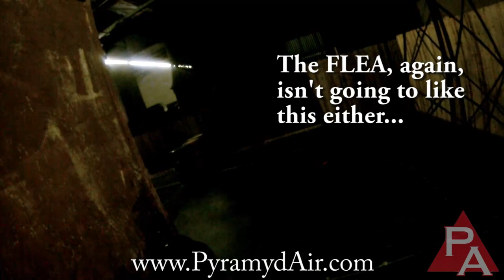Performance Test - Elite Force Beretta M92FS GBB Pistol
Tominator pings a target numerous times and then does just a tiny bit of wreckage with the Elite Force Beretta M92FS Gas Blowback Pistol at Insight Interactive Airsoft CQB Facility in Rancho Cucamonga, CA.